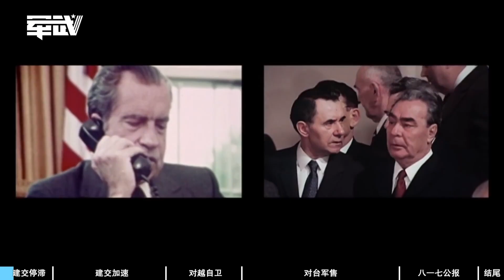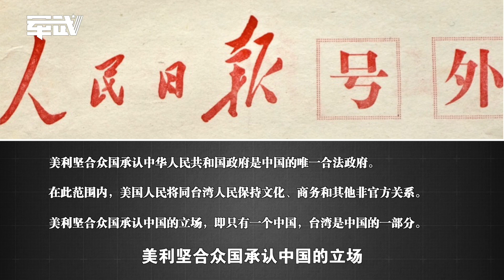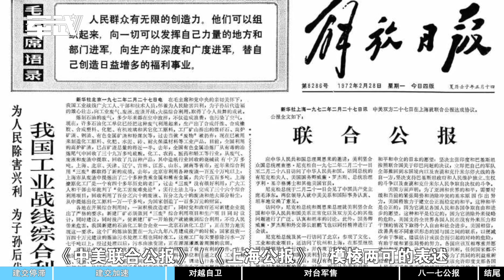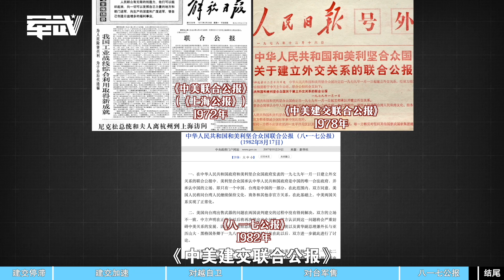How does the U.S. and China deal with arms sales to Taiwan? Why does the U.S. keep selling?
【Click "cc"-Auto trans SUB】

Nixon's visit to China was a super event that had a disruptive impact on the world situation, but from one thousand, nine hundred and seventy-two to one thousand, nine hundred and seventy-seven, when Carter came to power, during this period, although economic and trade exchanges between China and the United States began to be frequent, the establishment of diplomatic relations has not been replaced by substantial progress, and the U.S. attitude is suddenly less positive again, what is going on?